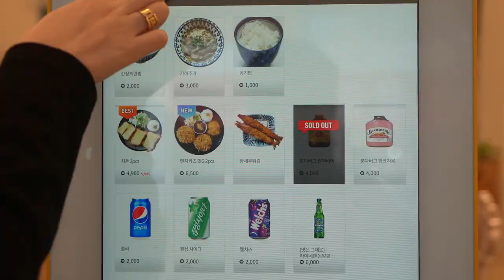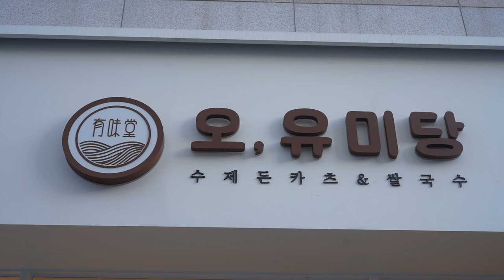부산, 덕천동 토마호크 돈까스가 얼굴보다 크다고?? 어디길래?!!/Tomahawk pork cutlet is bigger than my face? Where is it?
부산 덕천동에 위치한 돈까스집
알록달록 무지개 돈카츠와
얼굴보다 큰 토마호크 돈까스
특색있고 맛도 있고 유명한 이유가 있는걸?
'오유미당' 덕천점 꼭 가보자!!

🍴 메뉴

 - 겉바속초 멘치(함박)카츠 3pcs : 10,900원

 - 제주산 숙성 생등심 돈카츠 : 8,900원

 - 제주산 숙성 특등심 돈카츠 : 10,900원

 - (시그니처)토마호크 돈카츠 : 13,500원

 - 100%자연치즈 돈카츠(제주 생등심) : 11,000원

 - 고구마 왕치즈 돈카츠 : 11,900원

 - 토마토 돈카츠(Hot 매콤) : 10,900원

 - 진한 일본풍 카레돈카츠 : 10,900원

 - (한정수량) 오지개돈카츠 : 15,900원

 - 샐러드 쌀국수 : 8,900원

 - 시원 개운한 소고기 쌀국수 : 7,500원

 - 물총조개 한가득 순두부짬뽕 쌀국수 : 8,900원

 - (시그니처)소곱창 쌀국수 : 12,900원

 - 마라탕 쌀국수 : 8,500원

 - 진한 일본식 왕새우 카레덮밥  : 7,500원

Pork cutlet restaurant located in Deokcheon-dong, Busan.
Colorful rainbow pork cutlet.
Tomahawk pork cutlet that's bigger than your face.
It's unique, delicious, and famous for a reason.
Let's definitely go to Deokcheon on "Oyumidang"!

🍴 Menu.

- Crisp outside, soft inside. 3pcs (hambak) carts. - 10,900 won.

- Jeju raw sirloin pork cutlet: 8,900 won.

- Jeju's aged special sirloin pork cutlet: 10,900 won.

- (Signature) Tomahawk Tonkatsu: 13,500 won.

- 100% natural cheese pork cutlet (Jeju raw sirloin): 11,000 won.

- Sweet potato big cheese pork cutlet. - 11,900 won.

- Tomato Tonkatsu (Hot spicy): 10,900 won.

- Deep Japanese curry pork cutlet. - 10,900 won.

- (Limited amount) Ojigae pork cutlet. - 15,900 won.

- Salad rice noodles. - 8,900 won.

- Refreshing beef rice noodles. - 7,500 won.

- Soft tofu jjamppong filled with water gun shells. Rice noodles: 8,900 won.

- (Signature) Beef tripe rice noodles. - 12,900 won.

- Malatang rice noodles. - 8,500 won.

- A thick Japanese-style king shrimp curry rice bowl: 7,500 won.